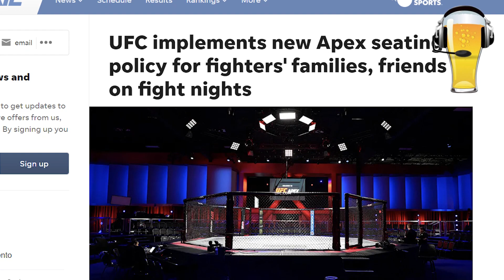UFC ST.LOUIS BEST BETS | MMALOCKERROM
Another week and another BAGNGER UFC Fight card. Millz stops by to share some of his best bets for this weekend's St. Louis fight card. DROP A COMMENT and share some of your best bets so we can GET. THAT. CASH!